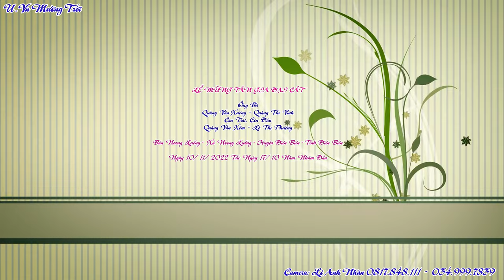Nhảy Lễ Mừng Tân Gia Xương Vinh, Xôm Phượng, Bản Noong Luống, Xã Noong Luống, Huyện Điện Biên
Lễ Mừng Tân Gia Xương Vinh, Xôm Phượng, Bản Noong Luống, Xã Noong Luống, Huyện Điện Biên